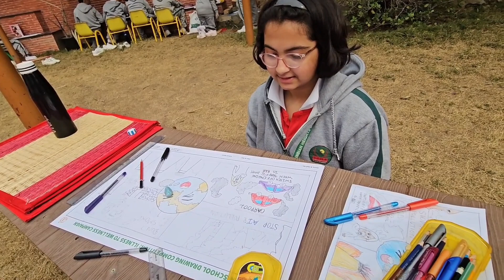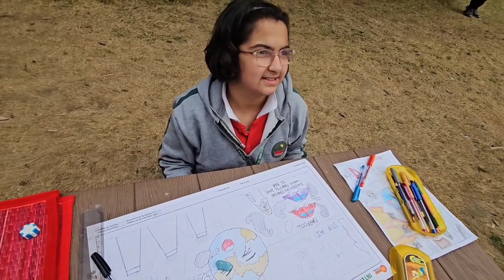A palette of Wellness @ The Indian Heights School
What set this event apart was the students’ independence in selecting their own spaces within the TIHS premises to breathe life into their creations. This not only highlighted their artistic prowess but also added a distinctive and personal flair to each masterpiece.

The fervor and commitment exhibited by the young participants undeniably contributed to the triumph of this campaign. Ms. Madhu Gupta, the school chairperson, expressed her heartfelt appreciation to the students for their splendid contributions in promoting wellness through art. She encouraged the children to persist in inspiring positive change and to emerge as green ambassadors, fostering awareness for the conservation and preservation of mankind.